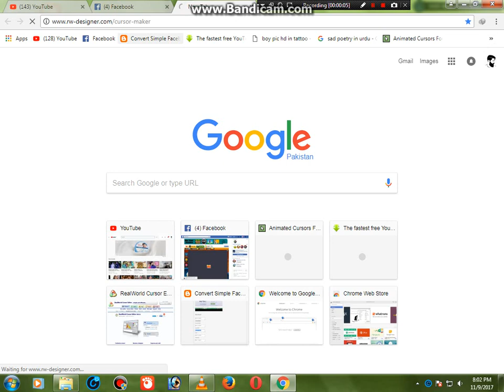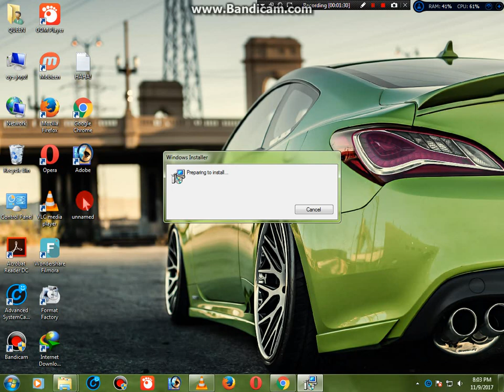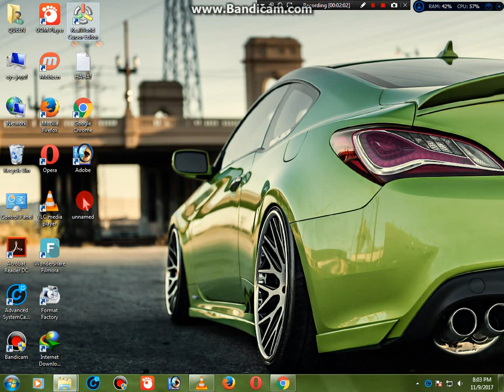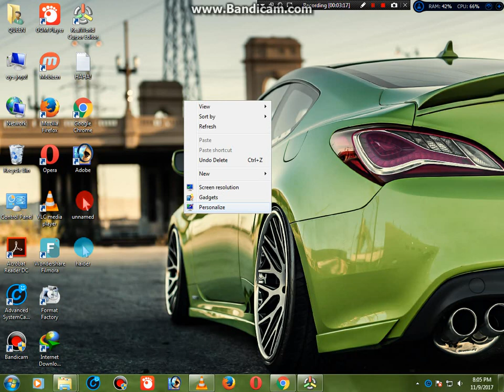How to make change pc cursor colour full HD video 2017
Trick.com